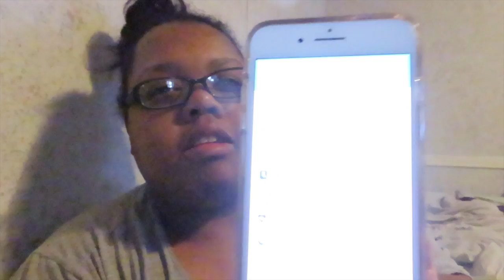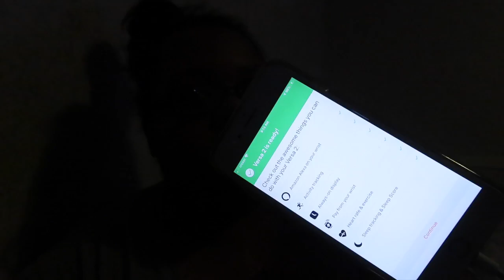Fit Bit Versa 2 "Unboxing & Setup"